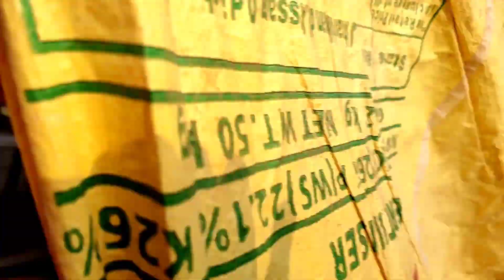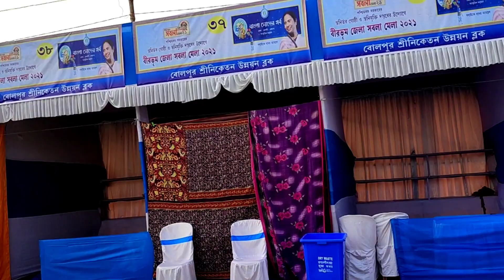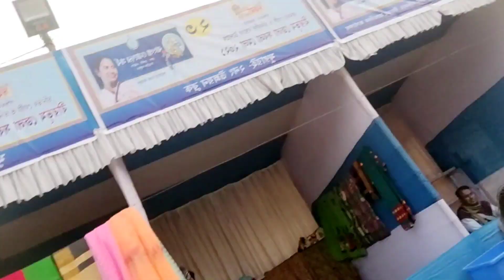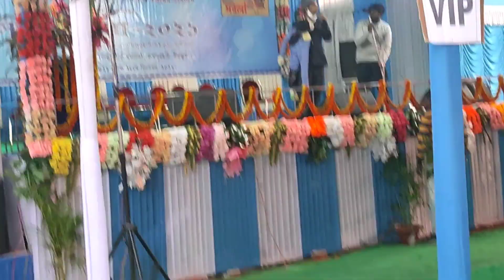আজ একটি নতুন খাবার বানিয়ে নিলাম//banglablog bangoly vlogs@MinotiMonika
আজ একটি নতুন খাবার বানিয়ে নিলাম//banglablog bangoly vlogs‎@Minoti Monika